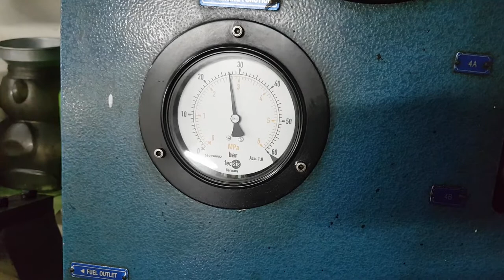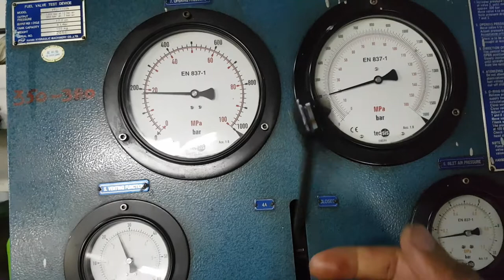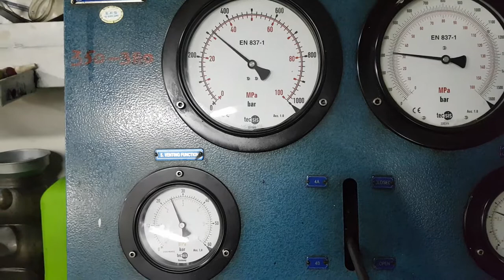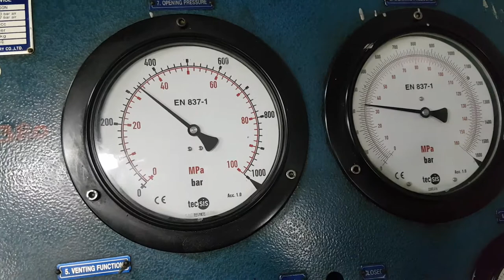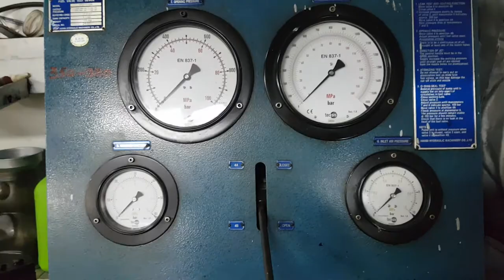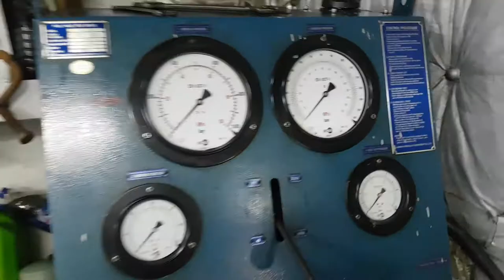Me Fuel injection valve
Ep.37 I demonstrate on how to make a pressure test of ME fuel injection valve.